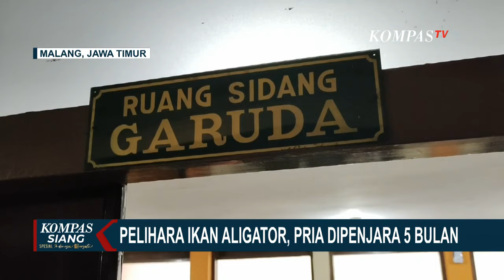Pelihara Ikan Aligator, Pria di Malang Divonis Penjara 5 Bulan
KOMPAS.TV - Piyono, warga Sawojajar, Kota Malang, sempat meluapkan kekecewaannya di depan majelis hakim di Ruang Garuda Pengadilan Negeri Malang, Jawa Timur, usai divonis hukuman lima bulan penjara dan denda 5 juta rupiah karena memelihara ikan aligator.

Sebelumnya, Piyono dituntut karena melanggar pasal tentang perikanan dan Peraturan Menteri Kelautan dan Perikanan Nomor 10 Tahun 2020.

Pengacara terdakwa menyebut, Piyono memelihara ikan aligator sejak 2006, sebelum adanya peraturan atau undang-undang yang melarang ikan tersebut dipelihara.

Ikan aligator dilarang karena bersifat invasif dan merusak ekosistem air alami.